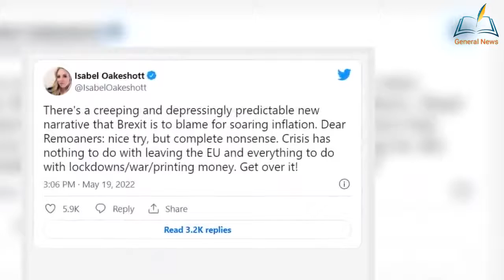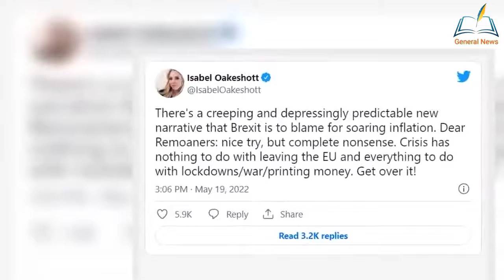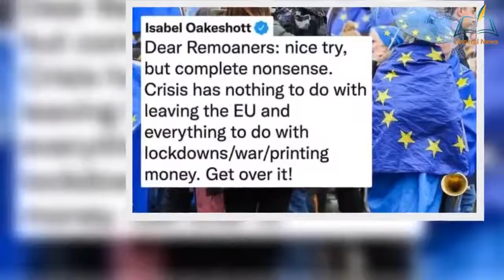'Get over it!' Remoaners sav@ged by Brexiteer over 'nonsense' inflation claim